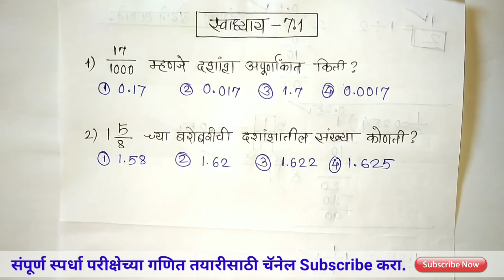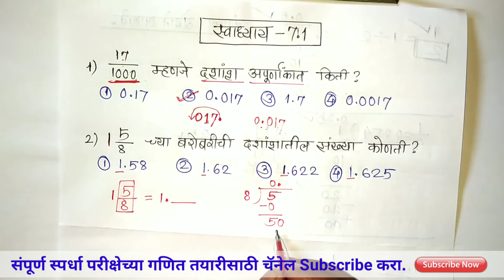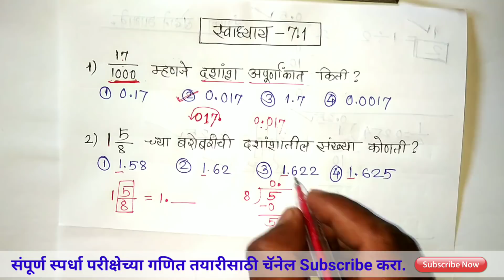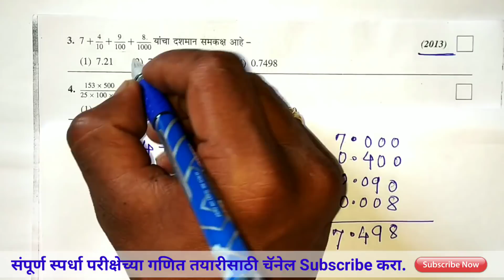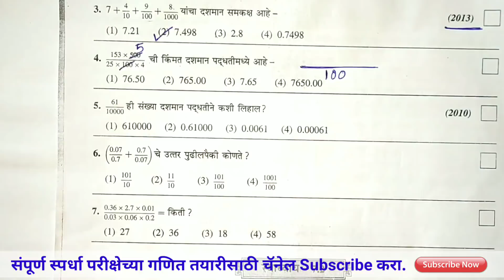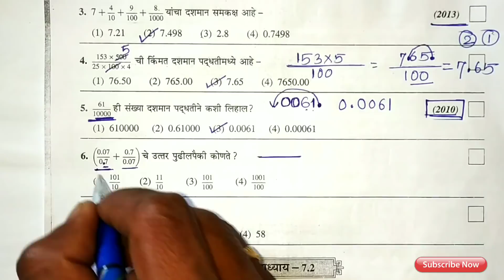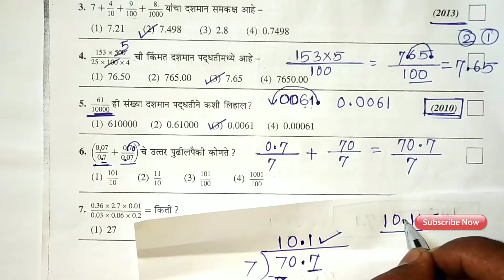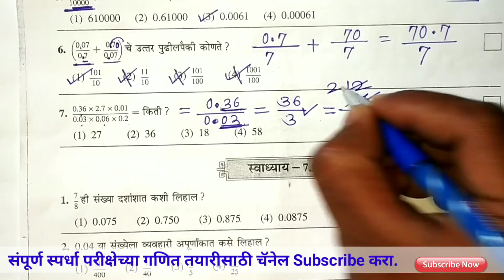Navodaya Math Exercise 7.1|std 5 th|घटक 7- दशांश व व्यवहारी अपूर्णांक परस्पर रूपांतर| Interchange